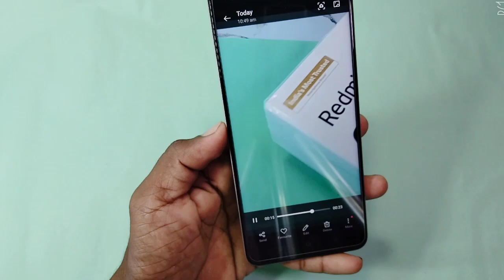oppo a38 slow mo camera setting | oppo a38 me slow motion video kaise banaye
doston aaj ke is video mein humne aapko bataya ki oppo a38 me camera se slow motion video kaise banate hain